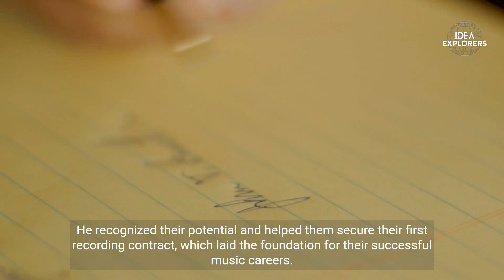Wally Amos From Talent Rep to Cookie Entrepreneur The Famous Amos Story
Join us as we explore the incredible story of how Wally Amos turned his passion for cookies into a legendary brand known as Famous Amos. From humble beginnings to worldwide success, we uncover the challenges he faced, the lessons he learned, and the unwavering determination that propelled him to create one of the most beloved cookie companies of all time. Prepare to be inspired by Wally Amos' entrepreneurial spirit and his unwavering belief in the power of following your dreams.